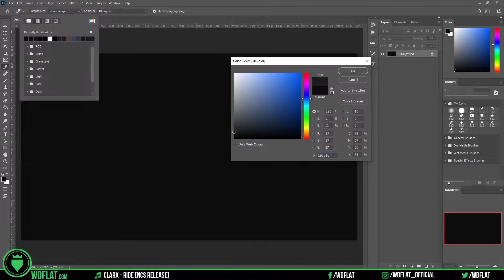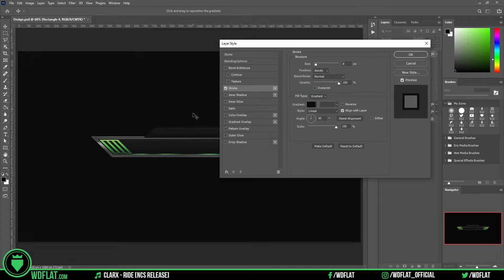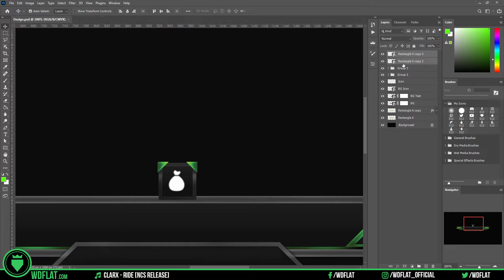Revelation (Stream Alerts | Speed Art + Template) | FREE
DOWNLOAD

DESCRIPTION
►Are your alerts ready for streaming? If you still don't know what to do and you need some, we will help you with this set of multicolored alerts that can be edited directly on our website without the need for complex software.